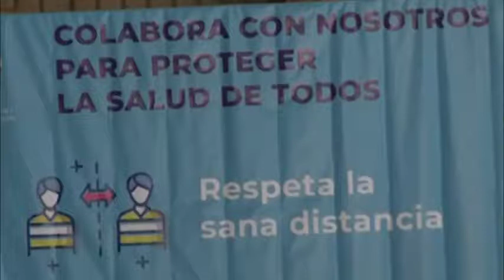México presentó repunte de casos por COVID-19 en la última semana